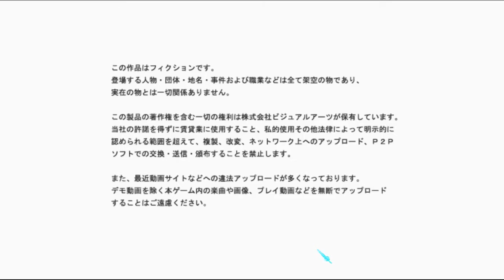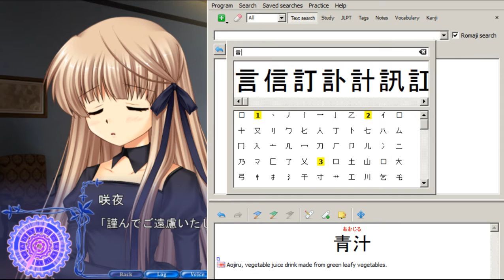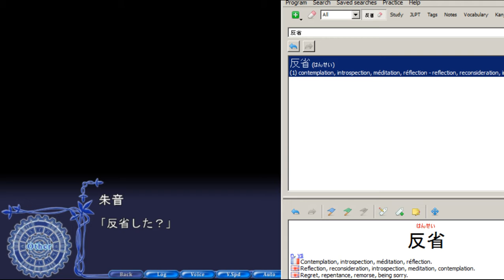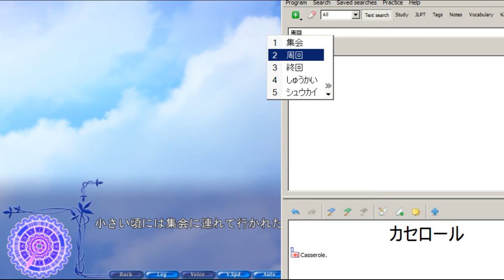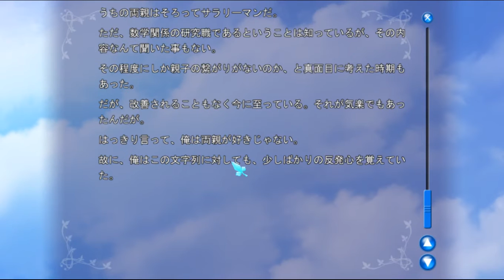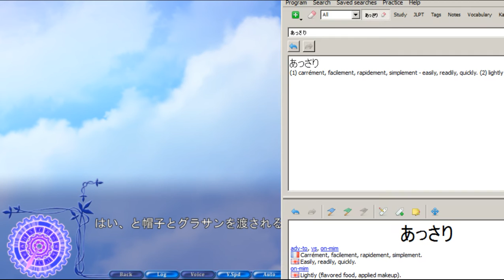Let's play in japanese: REWRITE - Chihaya 18 - She's always sermoning so it's falling flat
( I think the gist was that the parents are in Magna Martel, but i'm not sure. If they are, we'll meet them in short order i'm certain )